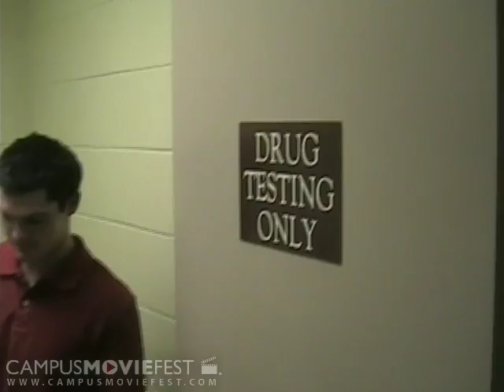DeCiSiOnS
The all-american boy gets caught up!!!

Created by Project EMU at Boston College in 2005 as part of Campus MovieFest, the world's largest student film festival.

DeCiSiOnS Cast & Crew :
James Silva - Captain
with
Pete Rogers
Justin Bell
L.V. Whitworth
Tajiddin Morris
kevin challenger
ryan ohliger

More info - CMF Campus MovieFest movie short film festival fest five minutes '5 minutes' 'short film' 'one week' university college coed student 'film festival' 'world's largest' Boston College 2005 '7 days' seven